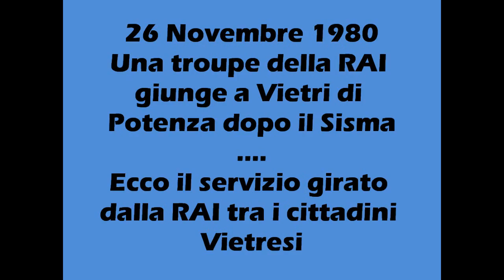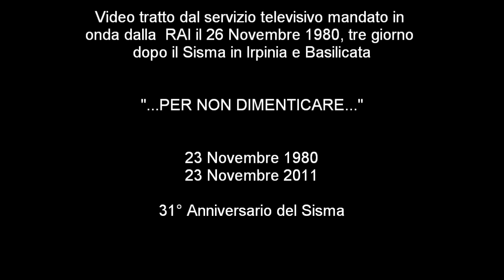Vietri di Potenza, terremoto del 23.11.1980. Troupe della RAI in paese qualche giorno dopo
Ecco il servizio girato dalla RAI a Vietri di Potenza, qualche ora dopo il Terremoto del 23 Novembre 1980. Molto probabilmente il servizio televisivo è stato girato il 26 Novembre 1980, 72 ore dopo il Sisma. E a quanto pare, questo sarebbe il primo servizio video girato a Vietri dopo il Terremoto. Un video molto emozionante, toccante. Da vedere fino all'ultimo.

Fonte: RAI del 1980